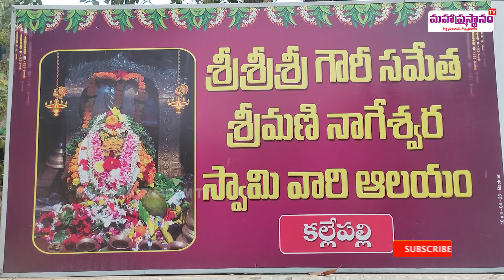Sri Gowri Sametha ManiNageswara Swami Temple in History in Srikakulam|| MahaprasthanamTv